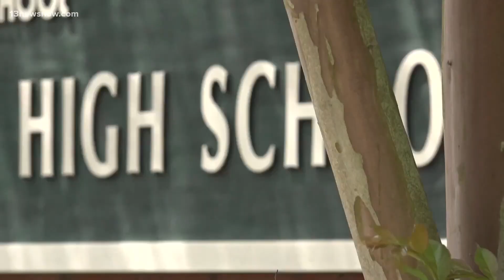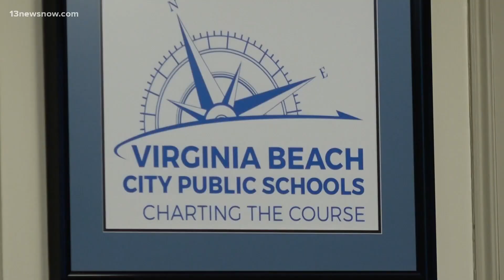Virginia Beach City Council to review school budget proposal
A $930 million budget proposal for Virginia Beach City Public Schools is on its way to city council members for approval. The school board approved it earlier this month. Plans include revamping the teacher pay scale, improving security, and boosting mental health support. Angelique Arintok walks us through the proposed changes.